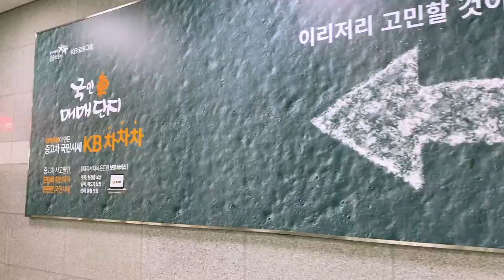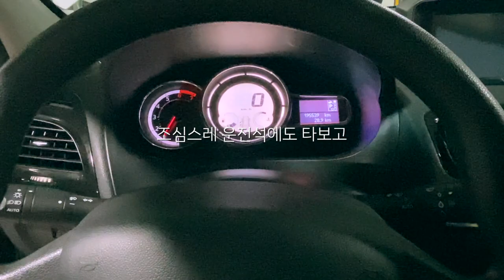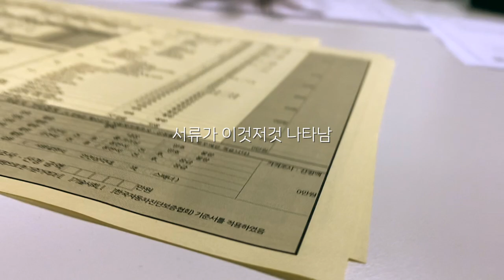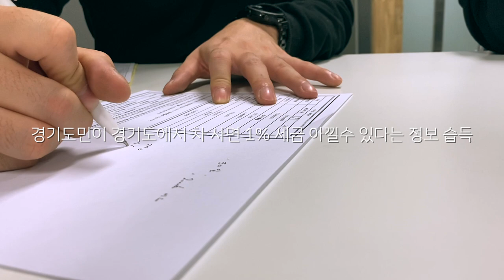[vlog] sk엔카로 나의 첫 중고차를 구매했다. 뚜벅이 탈출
sk엔카로 첫 차이자 중고차를 구매하고 왔습니다 :)